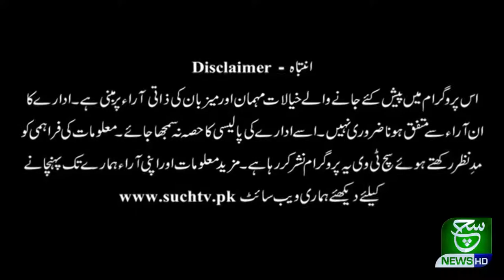Aaj Kay Akhbar 14 April 2021